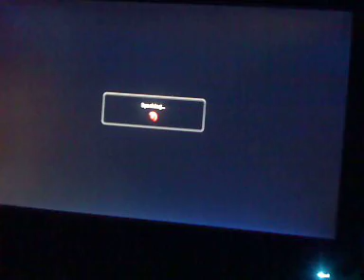t6br - kaz vs wang online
tekken 6 2011
kazuya vs wang